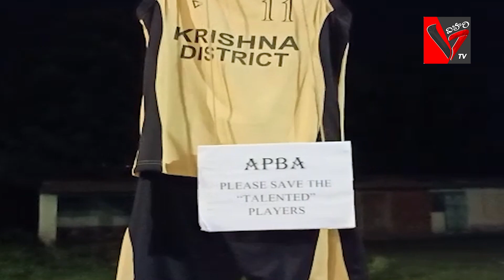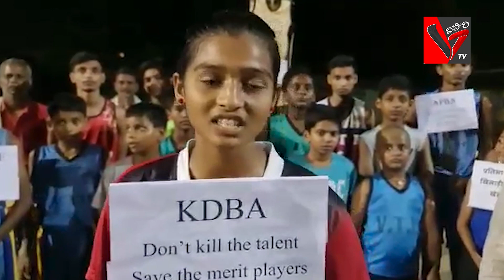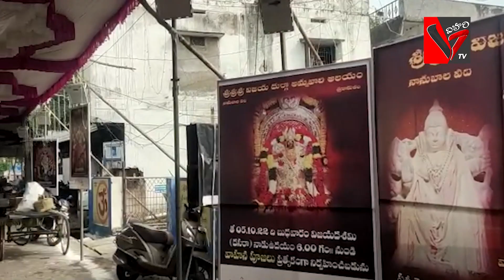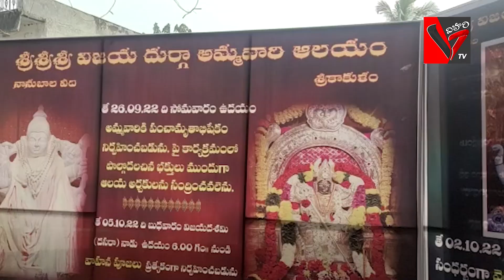VIHARI TV NEWS (24 - 09 - 2022)